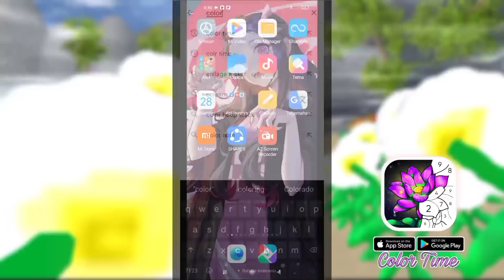AKHIRNYA ADA SAKURA VERSI MERMAID!! KEREN BANGET SAKURA SCHOOL SIMULATOR VERSI DUYUNG TERBARU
DOWNLOAD COLOR TIME, APLIKASI GAMBAR TERBAIK & SERU DIMAINKAN

sekarang sakura school simulator udah update guys, tonton sampe habis ya kita review bareng bareng

TIK TOK HOROR SAKURA SCHOOL SIMULATOR
REAKSI TIK TOK SAKURA

HOROR DI GAME SAKURA SCHOOL SIMULATOR..

LEGENDA PUTRI DUYUNG SAKURA SCHOOL SIMULATOR

UPDATE TERBARU SAKURA SCHOOL SIMULATOR VER 1.038.72

PUTRI DUYUNG
MERMAID
ALICE MEGAN & FRIENDS